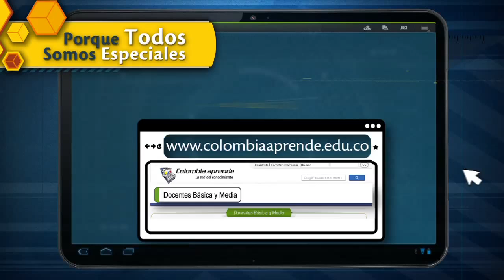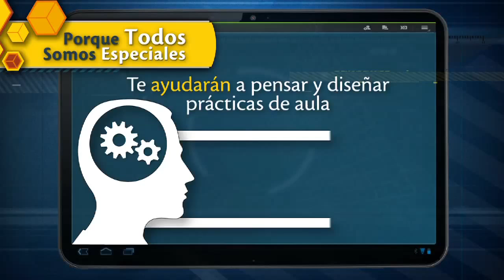Paso a paso - Orientaciones pedagógicas para una educación inclusiva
En el portal encontrarán orientaciones pedagógicas, documentos de interés nacionales e internacionales. Además encontrarán apoyos audiovisuales y didácticos que ayudarán en el diseño de prácticas de aula que incluyan población con discapacidad.